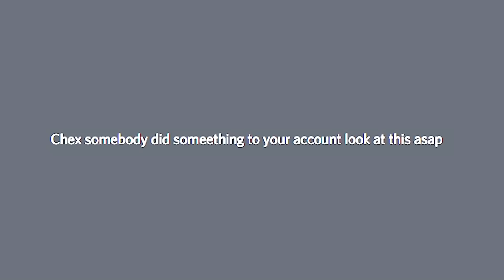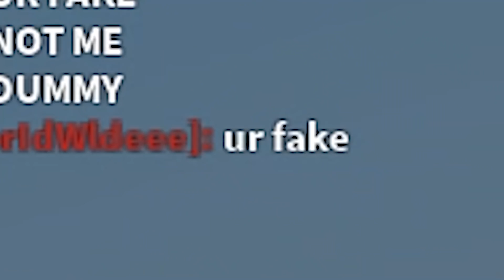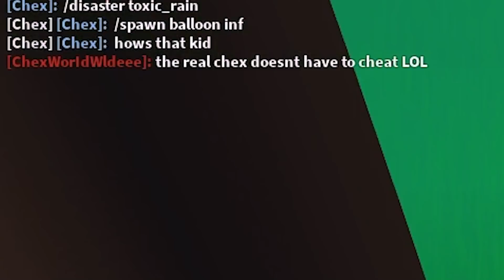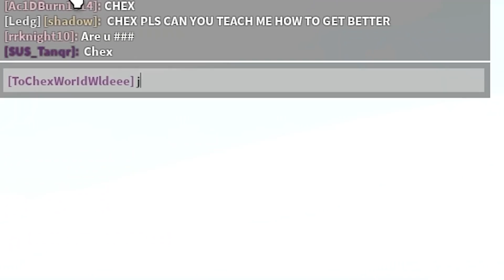I Met a HACKER Pretending to Be Me in Roblox Bedwars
In today's video, i met this hilarious hacker pretending to be me! i challenged him after.
WANNA PLAY WITH CHEX?